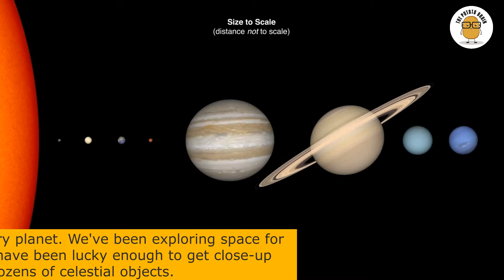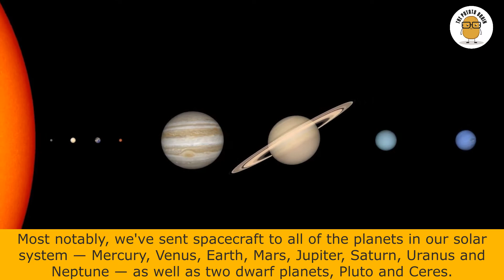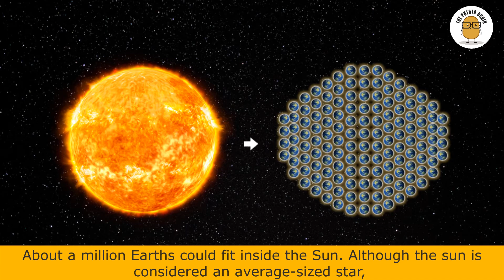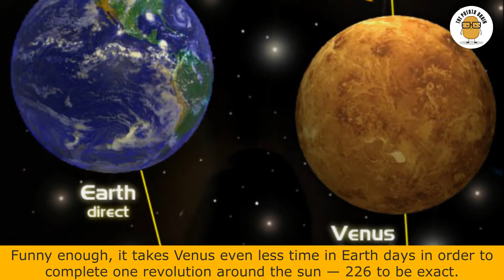10 Crazy Space Facts you should know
10 Crazy Space Facts You Should Know

0:08 #1 NASA's space suite costs 12M dollars
0:30 #2 An asteroid about the size of a car enters Earth's atmosphere once a year
0:46 #3 Spacecraft have visited every planet
1:15 #4 We always see the same side of the moon no matter where we stand on Earth
1:31 #5 Astronomers discovered that there's a whole lot of water floating in space
1:53 #6 The footprints in the moon will remain there for a million years
2:16 #7 Space is completely silent
2:46 #8 About million Earth could fit inside a Sun
3:00 #9 There are thousand of pieces of space junk circling our planet today
3:29 #10 One day on Venus is longer than one day on Earth